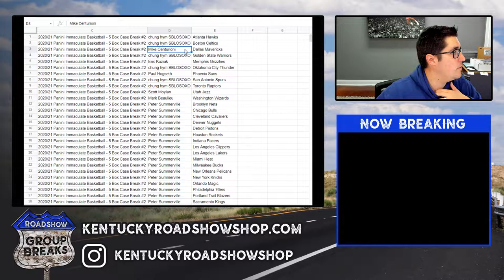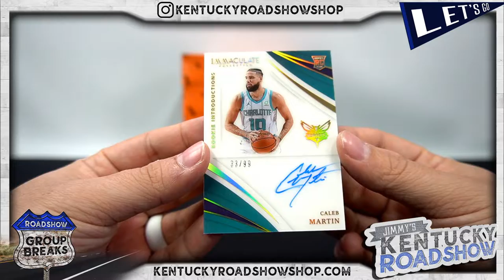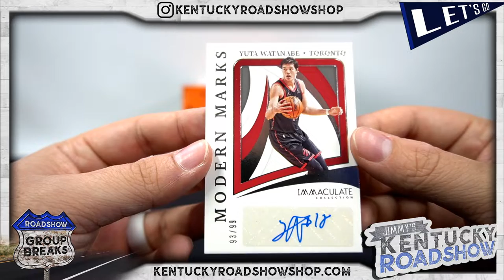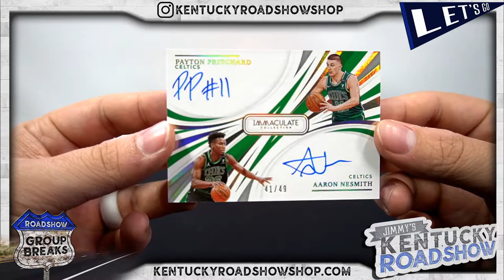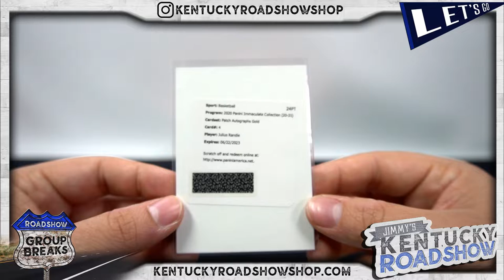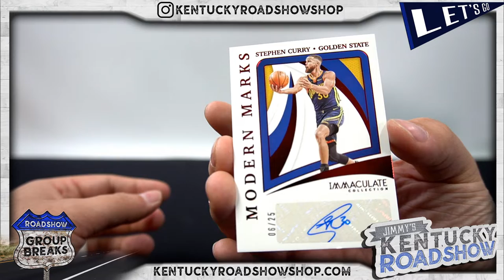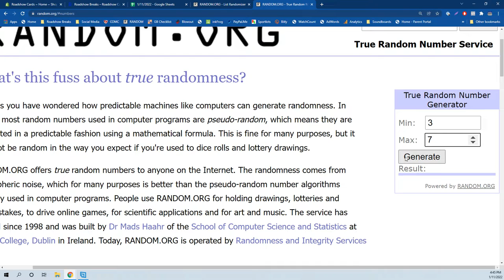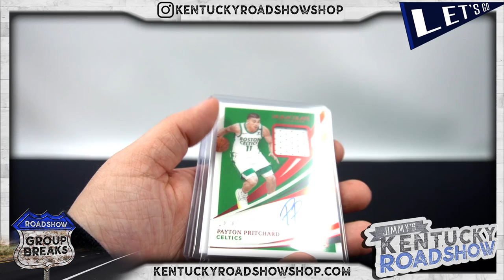2020/21 Panini Immaculate Basketball - 5 Box Case Break #2